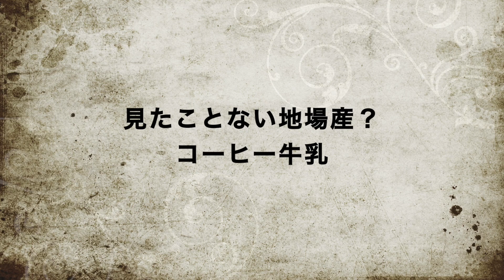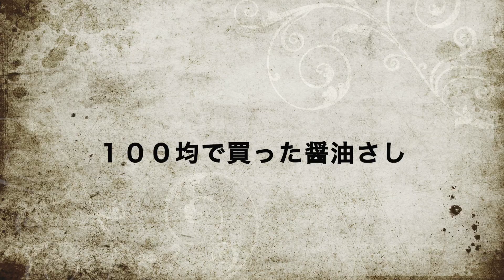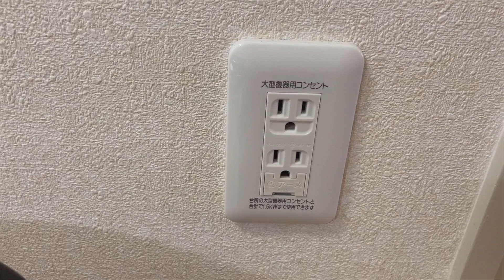アラフィフ離婚後の日常 鍋なし豚汁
離婚し子連れ帰国、U R１LDKのお部屋に入居し１ヶ月が経ちました。まだまだ物が揃わずお鍋もありませんが、材料消費のため豚汁を作りました。アラフィフ離婚 日常 物のない暮らし 帰国＃